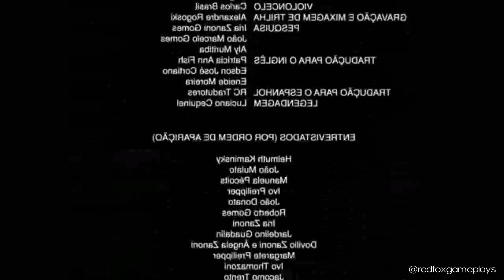O MELHOR BANNER DE TODOS!! (YOIMIYA) | Genshin Impact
hj fazendo as orações pro BANNER DA YOIMIYA!! e nisso a gente ganhou um monte de livro, porrete e personagem q a gente não usa kkkkkkkkk foram 60 reza pro banner da yoimiya e da yae miko, msm eu não gostando dela...

CÓDIGO NA EPIC GAMES STORE: REDFOXGAMEPLAYS

Programação:
- Gameplays (sábado)
- Shorts (todos os dias)
- Aleatoriedades (segunda, quarta e sexta)
- Resumo de Missão
- Shorts Diário (segunda a sexta)
- Lançamentos do Mês (sábado)
- História dos Games (sábado)
- 2PLAYERS x Red Fox (sábado)
- Curiosidades Red Fox (terça)
- Posts (todos os dias)
- Terça da Rosaria (terça)
- Quinta TBT (quinta)
- Pensamentos Profundos de Hot-Dog (sexta)
- Ningguang Burguesa
- Perguntas da YaoYao (sexta)
- Lumine Afundando (sexta)
- Contemplação da Sayu (sábado)

Meu setup:
- Intel Core I7-7700HQ
- NVidia GTX 1050 Ti 4GB GDDR5
- 16GB RAM DDR4 dual channel
- Lexar M.2. NVMe 250GB
- WD SATA3 1TB
- Audio-Technica M20X
- Logitech Streamcam
- Redragon Nothosaur
- BM-800
- Drembo M6
- Logitech F310